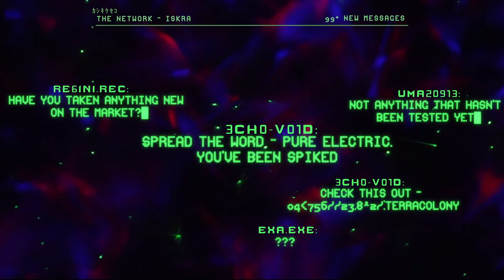Pure Electric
Written and Directed by Eva Magdić Govedarica & Bethany Isles
Producer: Jack Weir
Cinematography and Colour Grade: Rosie Playford
Editor: Findlay Carter
Sound Design: Eva Magdić Govedarica
Visual Effects: Bethany Isles
Starring: Kirsty Vance & Margarita Ignatieva
Additional Photography: Cecilia Volpi

Thanks to Peer Theilen & Naomi Langford